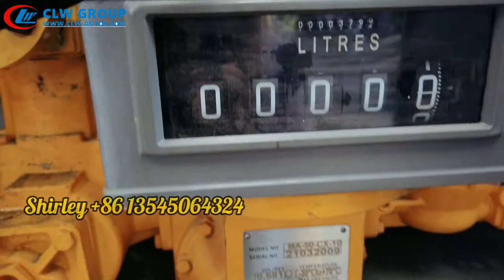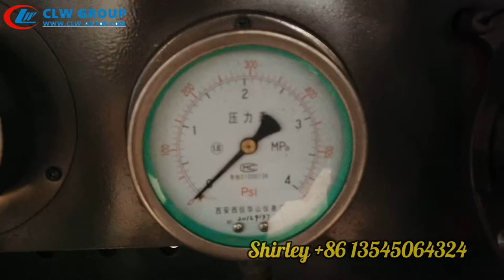10Tons LPG Tanker Propane Gas Delivery Truck with Pump and Metering System(Sinotruk Howo 336HP)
CLW group hubei chengli special automobile co.,ltd is the top 3 manufacturer and factory of 800 kinds of special trucks in central China,such as lpg tank truck,lpg bridger truck,lpg station tank,lpg skid,petroleum truck,oil dispenser truck,water bowser truck,dump truck,mixer truck,crane truck,garbage truck and so on.